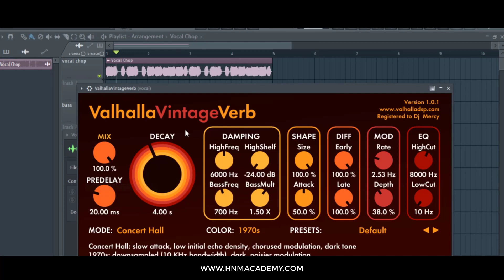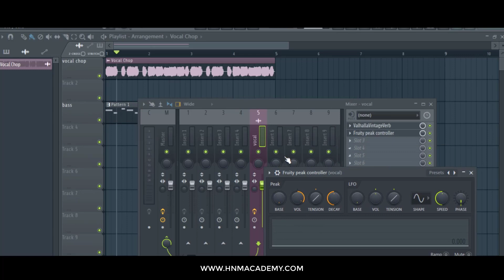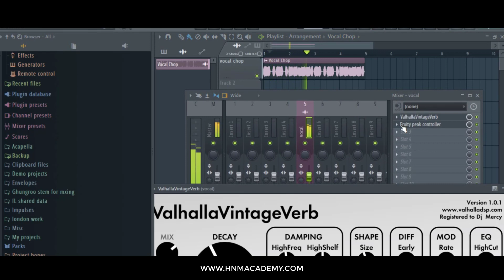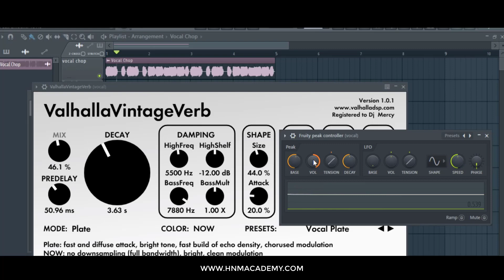How to clean up large reverbs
Simple But Effective Technique